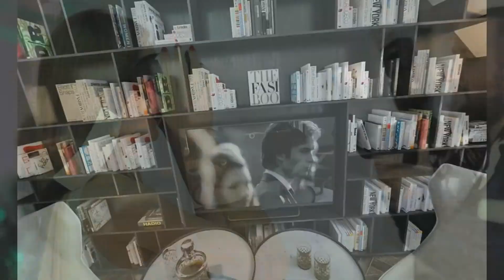UNO Propiedades. Casa. Riobamba - Riccheri. En Venta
Casa al frente desarrollada en dos plantas, orientada al Norte. Se compone en PB de: living, comedor (ambos c/aire frio/calor y estufas, 1 eléctrica), cocina separada, escritorio (c/aire), garage, baño completo y patio. En PA de: 3 dormitorios con placares (cada uno con aire frio/calor y estufas c/tiro balanceado, 2 con escritorios empotrados), vestidor, 2 baños (1 completo). Terraza accesible con quincho (con aire y calefaccion) y pérgola de madera con parrillero. Alarma (interior y exterior). Muy buen estado general. Posibilidad de aceptar propiedad en parte de pago